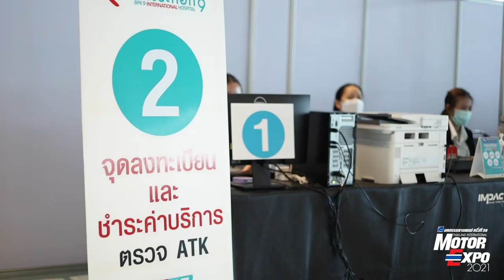“มหกรรมยานยนต์” ครั้งที่ 38 หรือ Motor Expo 2021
งาน “มหกรรมยานยนต์” ครั้งที่ 38 หรือ Motor Expo 2021
ภายใต้แนวคิด “มหกรรมสุขสันต์คนรักยานยนต์-TIME to ENJOY!”
จัดขึ้นในวันที่ 1-12 ธันวาคม 2564 ณ IMPACT  Challenger 1-3 เมืองทองธานี
วันธรรมดา 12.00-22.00 น. วันเสาร์-อาทิตย์ และวันหยุดราชการ 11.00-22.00 น.